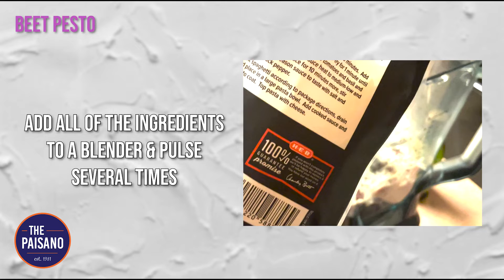Cook. Eat. Write. Repeat: Beet Pesto Pizza with Kale and Goat Cheese by Alexis Garay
Beet Pesto Pizza with Kale and Goat Cheese
Recipe provided by Alexis Garay ( UTSA Honors College Student)

Ingredients
* 1 medium-sized red beet, chopped and roasted (about 1 cup)
* 3 cloves garlic, roughly chopped
* ½ cup walnuts*
* 1 cup parmesan cheese, grated
* ½ cup olive oil

Instructions:
1. Preheat the oven to 375 degrees F.
2. Chop beets into ½” cubes and place the pieces on a large sheet of foil. Wrap the chopped beet in foil, making a foil packet.
3. Place the packet on a baking sheet. Roast in the oven for 40 to 50 minutes, or until beets are soft and juices are seeping out.
4. Allow beets to cool completely.
5. Add all of the ingredients to a blender and pulse several times.
6. Slowly add the olive oil until all ingredients are well combined.
7.

Ingredients
* 1 lb gluten-free pizza dough
* 1 cup beet pesto
* 2 cups kale leaves, thinly sliced*
* 1 1/2 cups mozzarella cheese, grated
* 2 ounces goat cheese

Instructions:
1. Preheat the oven to 425 degrees
2. Follow your desired pizza crust instruction to make dough.
3. Spread the beet pesto on top of dough
4. Add the kale leaves, followed by the goat cheese and mozzarella.
5. Bake pizza for 20 to 25 minutes or to desired crisp.
6. Allow pizza to cool 5 minutes before serving.

Footage courtesy of Alexis Garay
Video Editor/Multimedia Editor- Kaitlyn Rosas
Assistant Multimedia Editor- Marcela Montufar Soria
Assistant Multimedia Editor- William Barnes